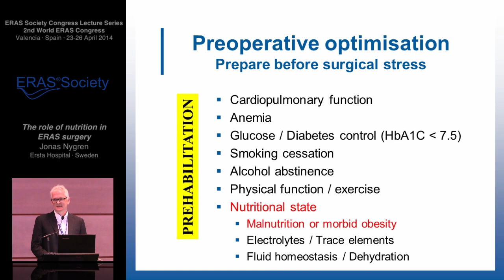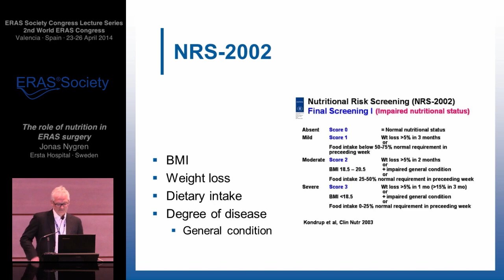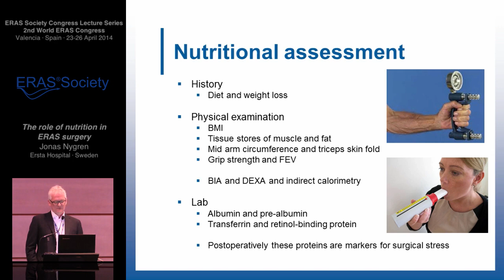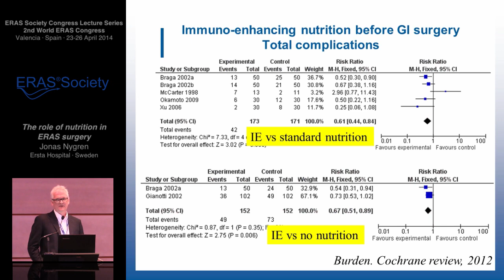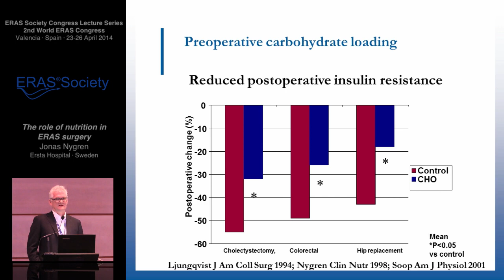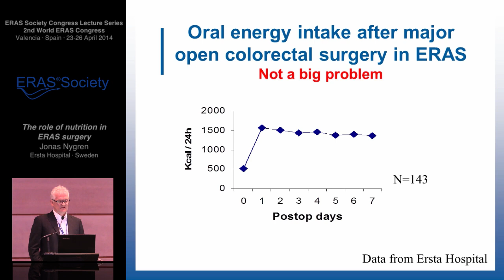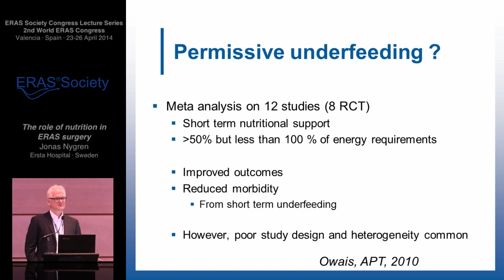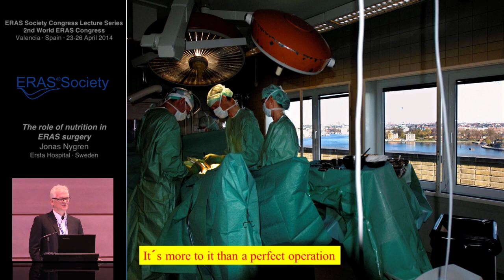The role of nutrition in ERAS surgery - Enhanced Recovery after Surgery (ERAS®)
ERAS Society Congress Lecture Series - The role of nutrition in ERAS surgery by Jonas Nygren